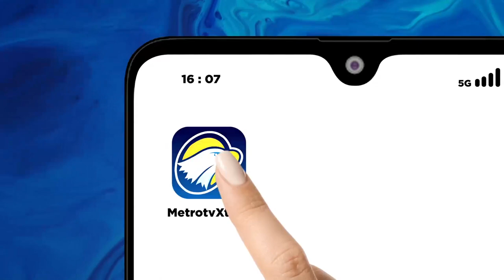TAYANGAN AZAN GANJAR DISEBUT TAK ADA PELANGGARAN, ADE ARMANDO: SAYA HERAN SIKAP KPI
Ganjar Pranowo belakangan ini dikritik karena muncul dalam tayangan azan di salah satu TV swasta. Tayangan tersebut hingga kini masih ada, namun adegan yang menampilkan Ganjar sedang wudhu sudah hilang. KPI pun memutuskan tayangan itu bukan pelanggaran. Politisi PSI Ade Armando mengaku heran dengan pernyataan KPI tersebut. Menurutnya dalam aturan siaran azan tidak boleh disisipakan iklan built in.